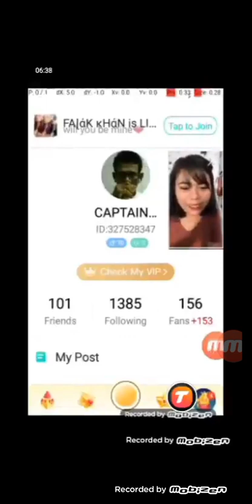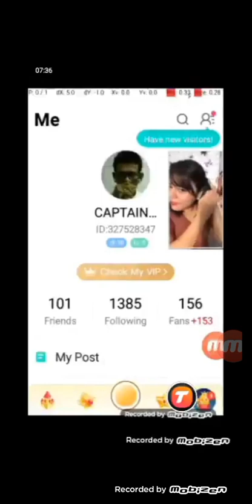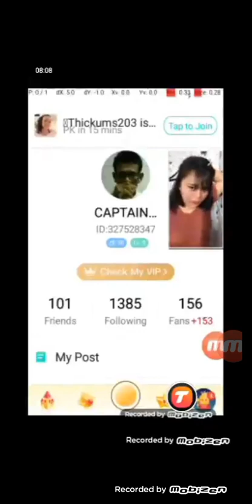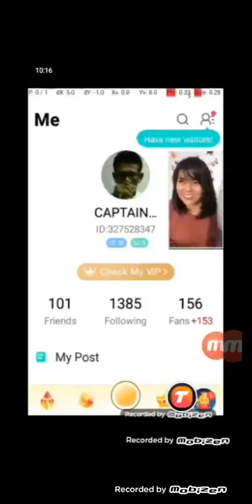November 29, 2023(1)